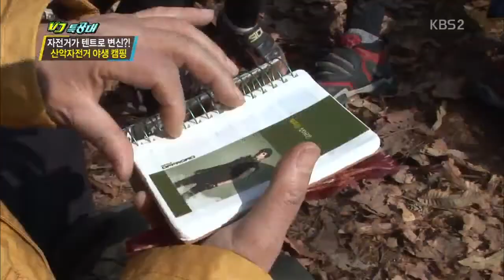KBS VJ 특공대 프로그램에 방송된 노마드자전거여행학교 바이크캠핑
경기도 양평군 강상면 세월리에서의 노마드지전거여행학교 바이크캠핑하는 장면이
2013년 3월 29일(금) 밤에 KBS VJ 특공대 프로그램에 방송되었습니다.